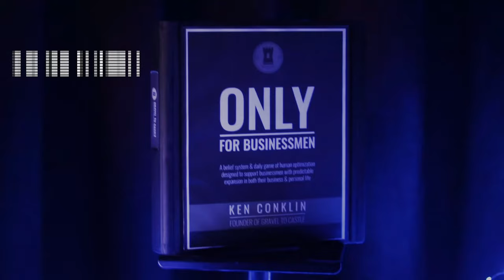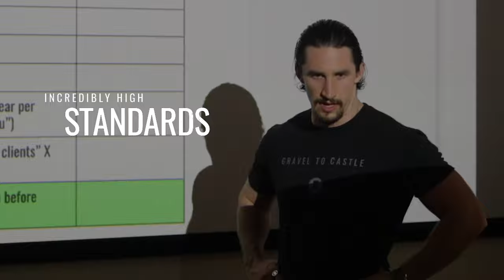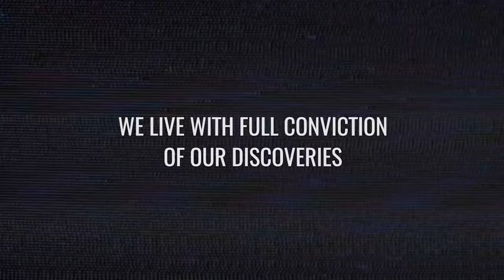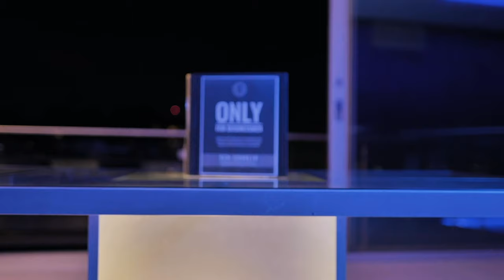Introducing: GRAVEL TO CASTLE (A Mind & Body Training Company by Ken Conklin)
Shoutout to @kyle.downes & @flanagan.mp4 for helping film this... 🎥

Ken Conklin is an experimentalist, life storyteller, unconventional fitness enthusiast, business builder, and human optimizer.

No matter your sex or your profession, the content that you’ll find on this channel will support you in your journey to mastering the game of expansion in your life.